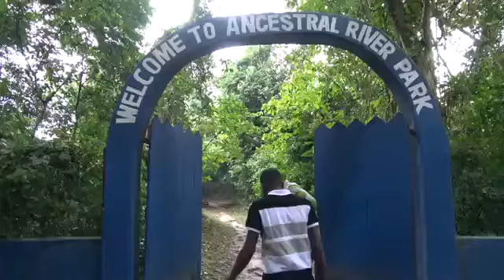AFRICA Park Ghana